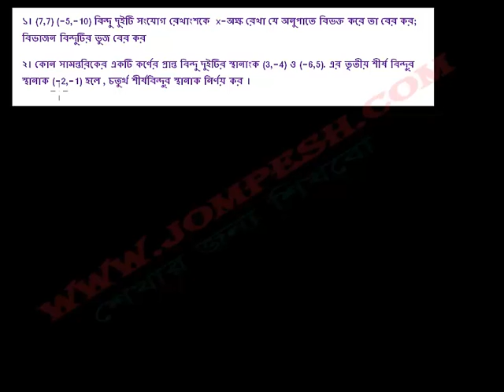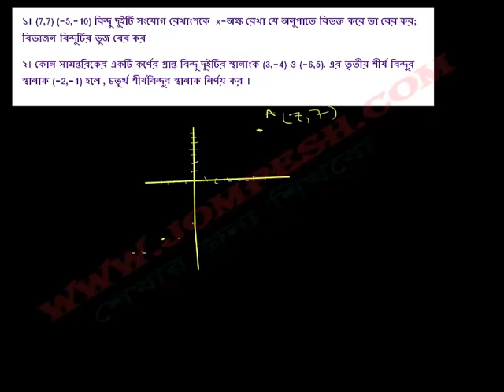7. বিভক্তিকরণ সুত্র (Division FORMULA ) এর কিছু সমস্যা ও সমাধান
7. বিভক্তিকরণ সুত্র (Division FORMULA ) এর কিছু সমস্যা ও সমাধান
১। (7,7) (-5,-10) বিন্দু দুইটি সংযোগ রেখাংশকে  x-অক্ষ রেখা যে অনুপাতে বিভক্ত করে তা বের কর; বিভাজন বিন্দুটির ভুজ বের কর
২। কোন সামন্তরিকের একটি কর্ণের প্রান্ত বিন্দু দুইটির স্থানাংক (3,-4) ও (-6,5). এর তৃতীয় শীর্ষ বিন্দুর স্থানাক (-2,-1) হলে , চতুর্থ শীর্ষবিন্দুর স্থানাক নির্ণয় কর ।
analytical geometry in bangla , specially suitable for HSC to get all video please

Analytic geometry, Bangla geometry , HSC geometry , জ্যামিতি , অংক